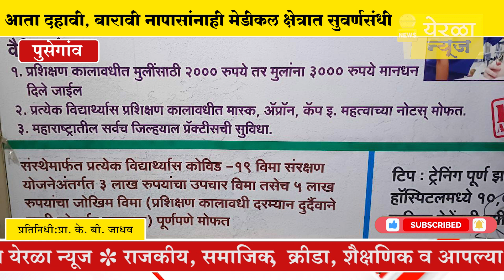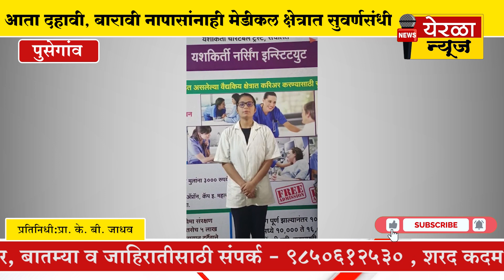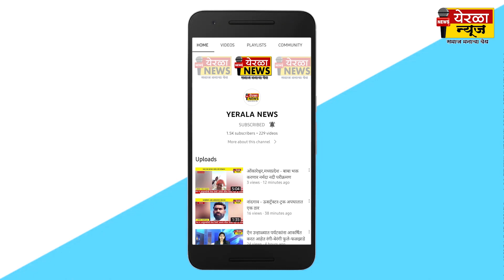पुसेगांव - आता दहावी, बारावी नापासांनाही मेडीकल क्षेत्रात सुवर्णसंधी